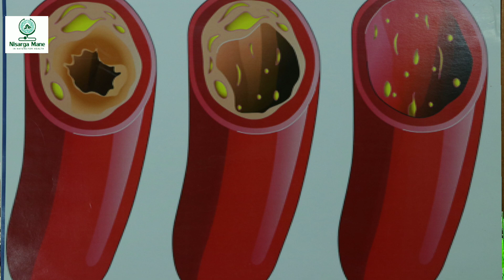OMEGA 3 | MIRACLE FAT | DR VENKATRAMANA HEGDE | VEDA WELLNESS CENTER | NISARGA MANE | NATUROPATHY